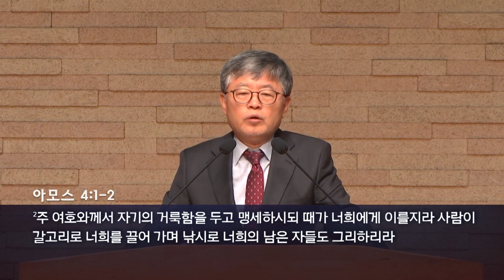삼일교회 송태근목사 | 사람 낚는 어부들 [CTS2]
설교 제목 : 사람 낚는 어부들

18. 갈릴리 해변에 다니시다가 두 형제 곧
      베드로라 하는 시몬과 그의 형제 안드레가
      바다에 그물 던지는 것을 보시니 그들은 어부라
19. 말씀하시되 나를 따라오라 내가 너희를
      사람을 낚는 어부가 되게 하리라 하시니
20. 그들이 곧 그물을 버려 두고 예수를 따르니라
21. 거기서 더 가시다가 다른 두 형제 곧 세베대의 아들
       야고보와 그의 형제 요한이 그의 아버지 세베대와 함께
       배에서 그물 깁는 것을 보시고 부르시니
22. 그들이 곧 배와 아버지를 버려 두고 예수를 따르니라